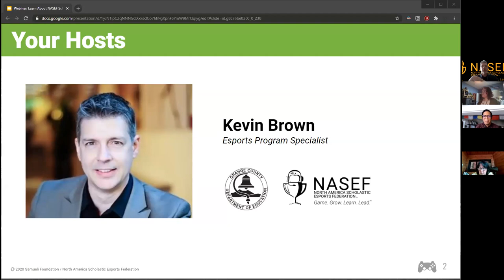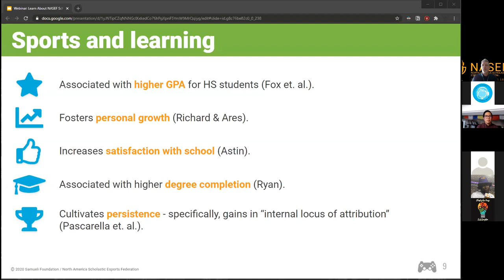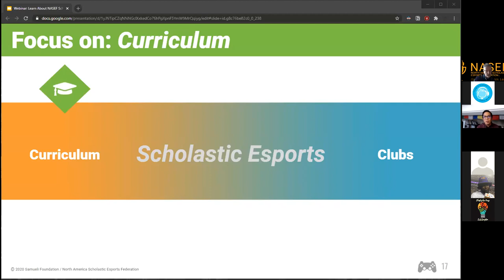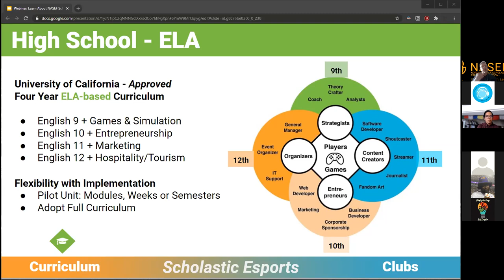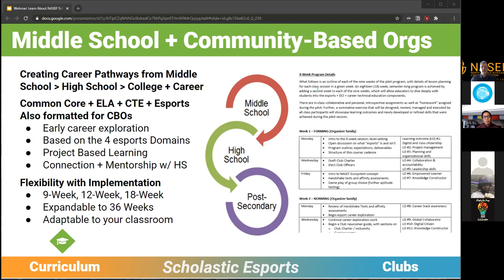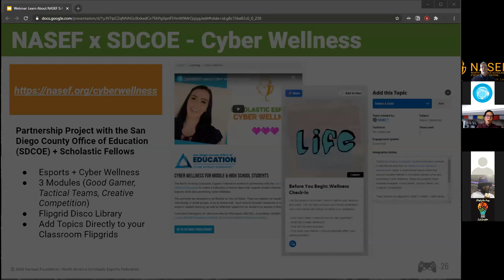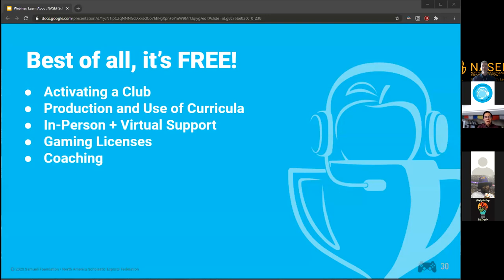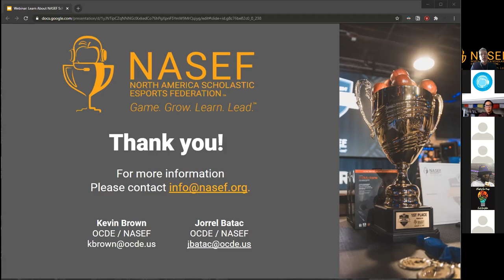Learn About NASEF Scholastic Esports Curricula for Middle and High School Students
Esports is undeniably popular as a digital platform for interaction and entertainment. In an effort to capitalize on interest-based learning, we wanted to capture students where they are with esports. We sought explicit connections with esports and content standards (Next Generation Science Standards, English—Language Arts, International Society for Technology in Education, and Social Emotional Learning) and have developed curricula for middle school and high school students in a variety of learning environments. Curricula, courses and lessons plans for Integrated English Language Arts, Career Technical Education, Cyber Wellness, Middle School and Community-Based Organizations will be discussed. This is the first session of a two-part series on the NASEF curricula.